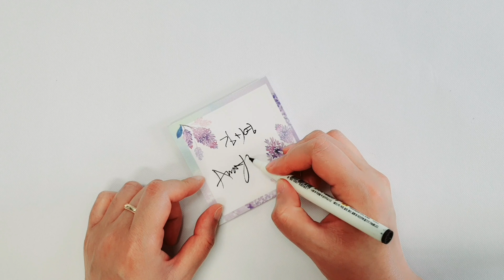직접 보존처리 한 꽃들로 러스틱 센터피스 장식하기 ㅣRustic mood centerpiece design with DIY preservedflower